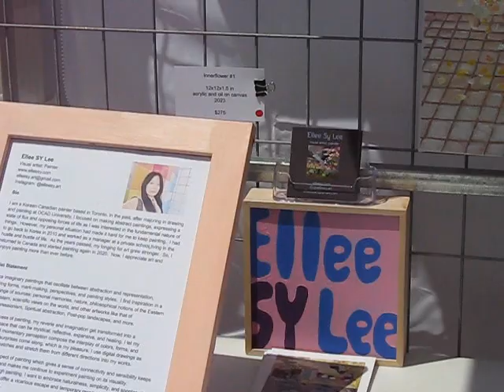Featured Artist: Ellee SY Lee: "I Let My Intuition Compose My Paintings"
Ellee SY Lee, a Canadian artist of Korean heritage, finds inspiration, in her own words  "in a wide range of sources: personal memories, nature, philosophical notions of the Eastern and Western, scientific views of the world, and other artworks like that of Post-impressionism, Spiritual abstraction, Post-pop landscapes, and more.

She's one of more than 300 artists whose works are on display at the three-day Toronto Outdoor Art Fair on Nathan Phillips Square in downtown Toronto. In this brief interview at her booth on Friday, July 7, Ellee SY Lee explains how she comes up with her paintings. (More info about her